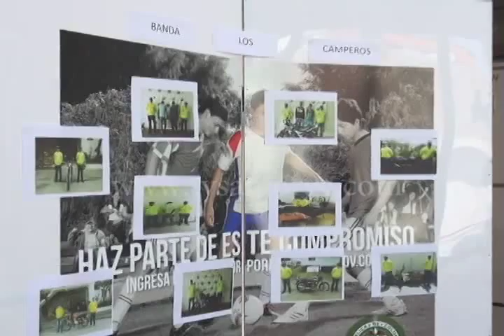Policía reveló dossier de "Los Camperos"